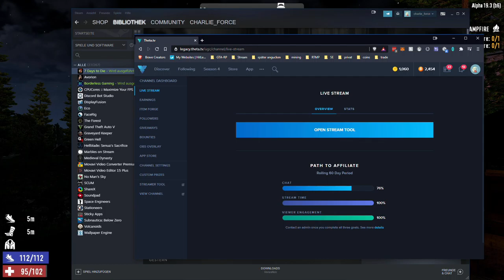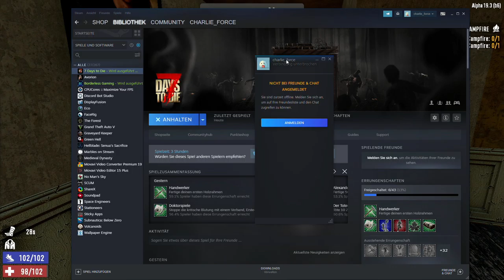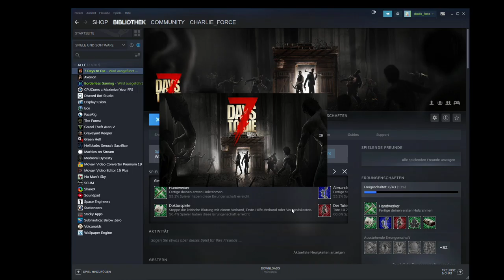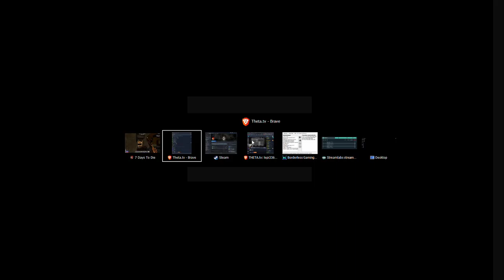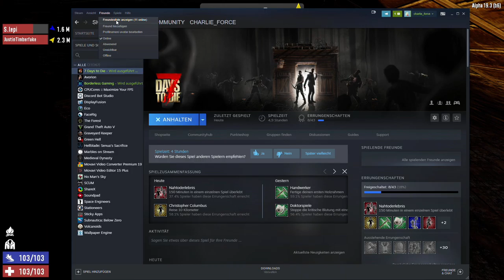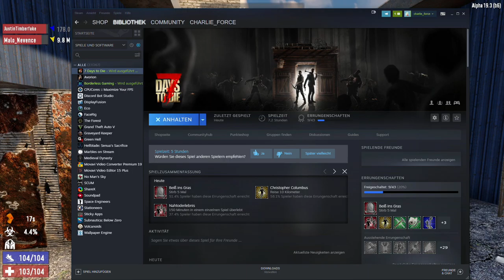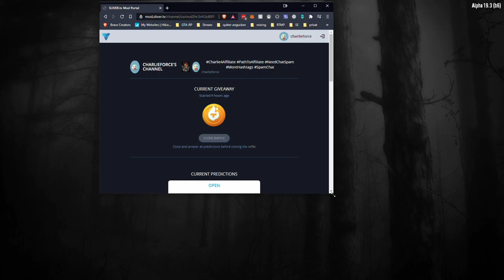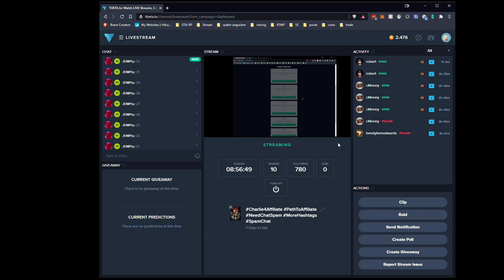2021 01 24 7 Days to die Day 2